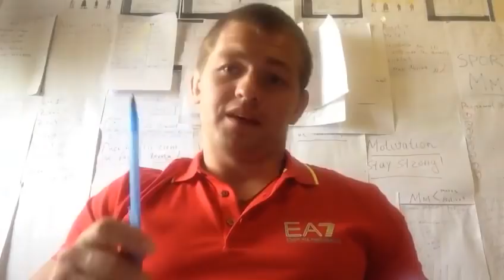Connor McGregor VS Dan Mesina | 1 milion de euro ?